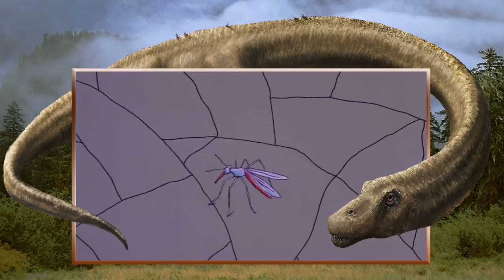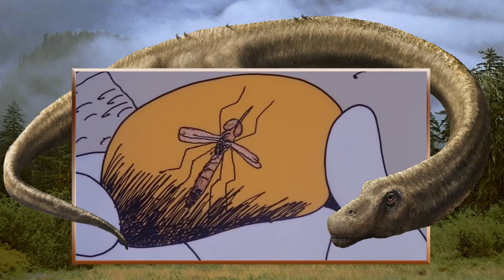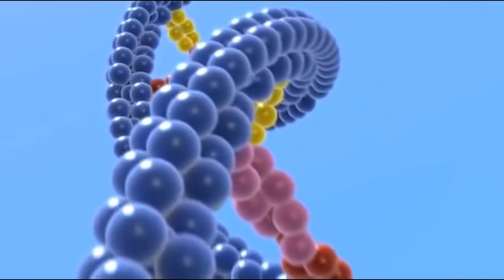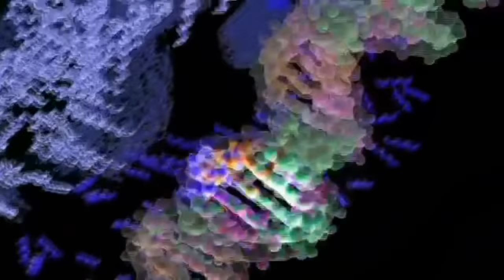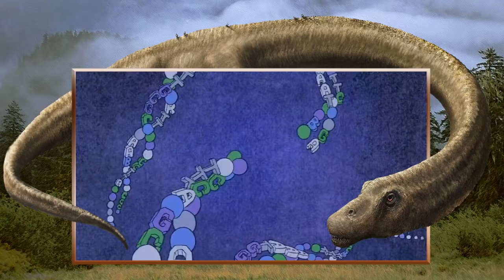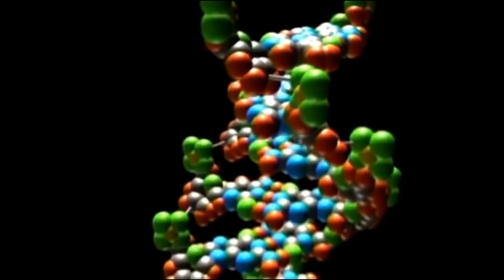A volta dos dinossauros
Dinossauros!

Fascinantes animais pré-históricos que, apesar de extintos há mais de 65 milhões de anos atrás, ocupam o imaginário de um bicho bem moderno: o homem!

Eles estão presentes em praticamente todas as nossas mídias. Na literatura, nas pinturas, na TV e, claro, no cinema - muitas vezes em estórias em que eles voltam a caminhar sobre a Terra!

Mas isso é possível? Seríamos capazes de trazer os dinos de volta à vida? E de que forma? A clonagem é uma possibilidade?

E se pudéssemos fazê-lo, isso seria uma boa ideia?

É o que vamos tentar responder ao analisar a possibilidade de testemunharmos a volta dos dinossauros!

Fontes:
PAPO DE PRIMATA responde: jacarés e crocodilos são dinossauros?

- Pesquisadores recuperam trechos da cadeia de DNA de uma abelha extinta em âmbar:

- Porque não podemos clonar aves?

O espaço de comentários é livre, mas seja educado e exponha seus comentários com clareza. Postagens irrelevantes ou grosseiras serão removidas.

Músicas:
"Op. 7, No. 5 - Due and Declared" por Tom Fahy
Permission granted.

"Like a River" / "Save One More Soul"
"Search Your Feelings"  / "Suspense"
"The Legacy"